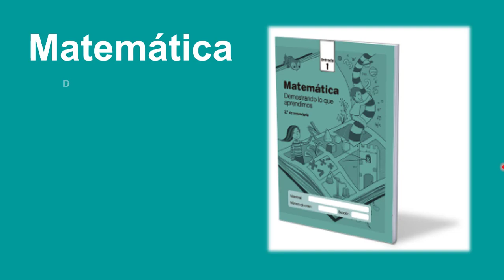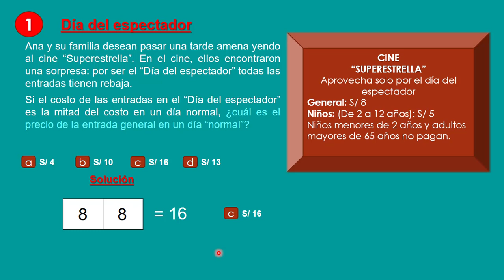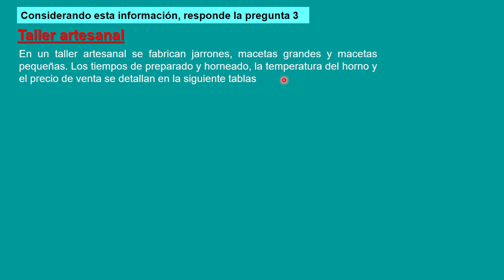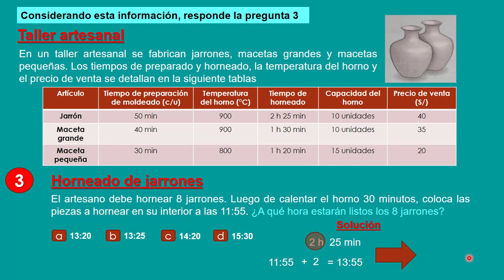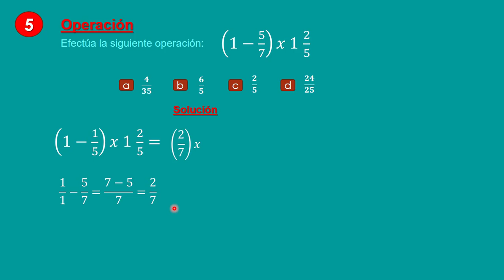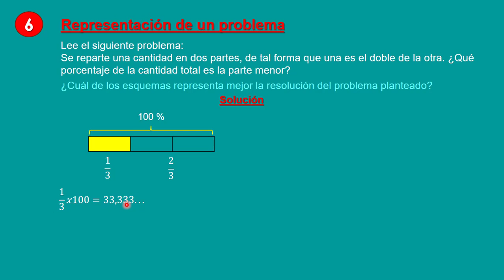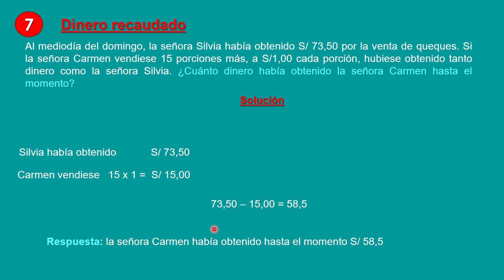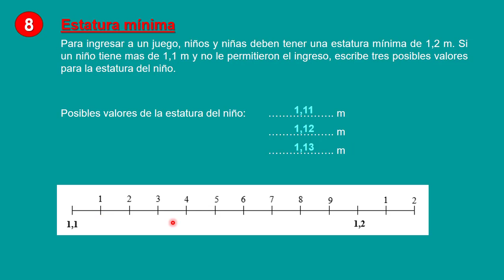PRUEBA ECE MATEMÁTICA SECUNDARIA – CUADERNILLO DE ENTRADA 1 – PREGUNTAS 1 al 8 - RESUELTAS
quidimat Prueba ECE matemática secundaria, cuadernillo de entrada 1, preguntas: 1, 2, 3, 4, 5, 6, 7, y 8

Problemas ECE – contenido del vídeo:
1) Día del espectador 0:18
2) Repisas 2:08
3) Horneado de jarrones 4:20
4) Relación proporcional 7:15
5) Operación 8:25
6) Representación de un problema 10:36
7) Dinero recaudado 13:20
8) Estatura mínima 14:58